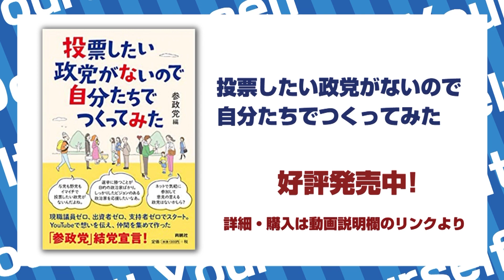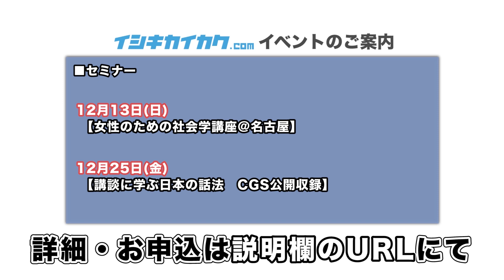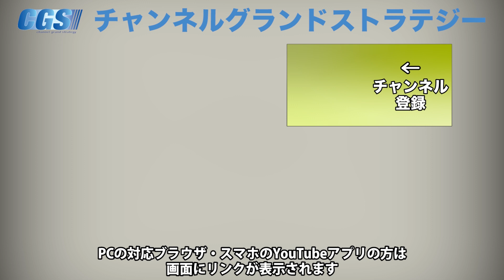江戸の女性のライフスタイルとは？【CGS ねずさん 江戸時代 第23回】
「目からウロコ」シリーズでおなじみ、ねずさんこと小名木善行さんの【目からウロコの江戸時代】！
23回目は「江戸時代の女性」について考えます。
江戸の女性についてよく耳にするのは「鳥かごの中で飼われていた」というフレーズ。女性たちは身動きが取れなかったのでしょうか？正解はNO！
その理由は今とも似通う、文化があったのでした。

参政党DIYスクール開講決定！
未来を担う次世代のリーダーを育成する、
日本初の『政党による国民教育スクール』を開講します。
知恵と判断力を持った真の情報強者になれるチャンス！

■セミナー

令和2年12月13日(日)【女性のための社会学講座＠名古屋】

令和2年12月25日(金)【講談に学ぶ日本の話法　CGS公開収録】

令和3年1月9日(土)【甦れ生命の力　上映会＆講演会】

令和3年1月9日(土)～11日（月）【アート思考・デザイン思考　研修】

令和2年12月16日(水)～12月17日(木)【神話を体感する会】